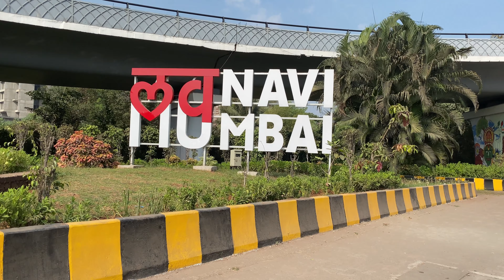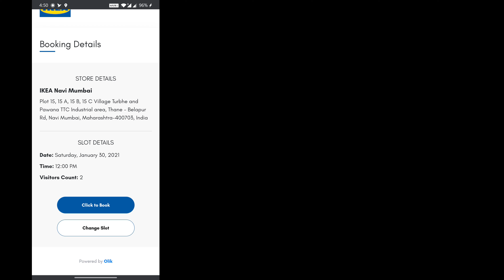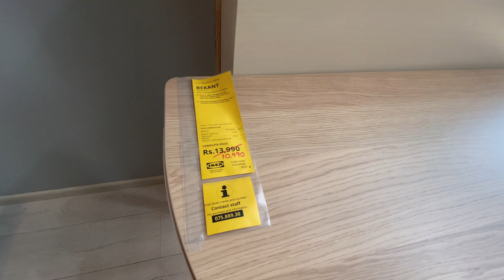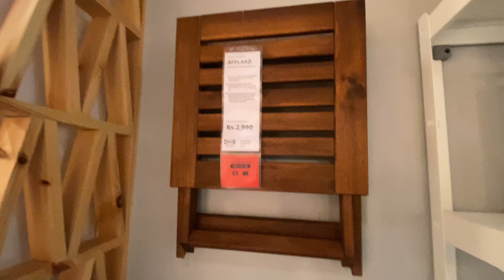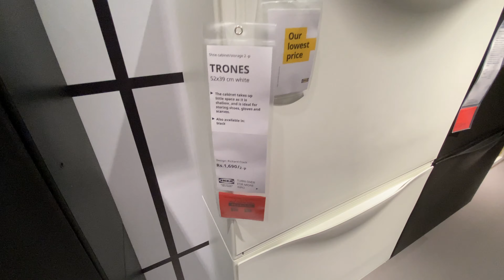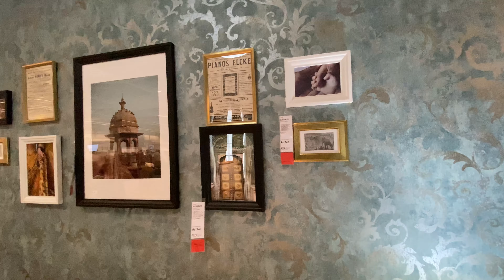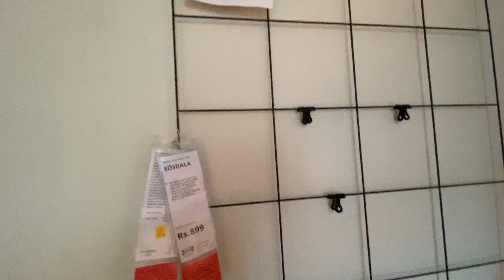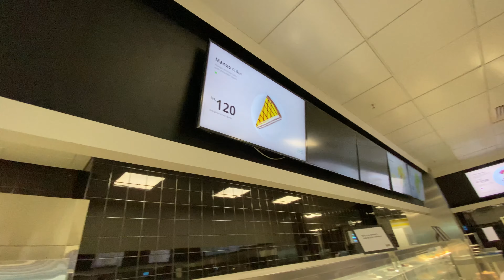IKEA Mumbai || Everything You Need to Know Before Visiting the Store || IKEA Shopping Tips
IKEA Link for Registration

IKEA is a Swedish Multinational Company and is Famous Worldwide for their Furniture, Kitchen Appliances and Home Accessories, Among Other Home Décor. IKEA has Opened a New Store Located in Navi Mumbai and is its First Big Format Store in Maharashtra.
Watch the entire video to get a complete tour of the store.

0:00 - Introduction
0:53 - IKEA Online Registration Process
1:56 - IKEA Store Entry
2:13 - IKEA Parking
2:27 - IKEA Check-In Process
2:46 - IKEA Level 2
2:53 - IKEA Level 2 Map
2:55 - Showroom Entrance (Section 1)
4:50 - Living Room (Section 2)
5:17 - Living Room - Sofa and Seating
7:13 - Living Room - Living Room Storage
7:43 - Living Room - Dining
8:33 - Kitchen (Section 3)
8:53 - Kitchen - Modular Kitchen
9:29 - Kitchen - Worktop and Accessories
10:33 - Bedroom (Section 4)
10:54 - Bedroom - Beds and Mattresses
11:42 - Bedroom - Wardrobes and Storage
12:11 - Bedroom - Bathroom and Workspaces
12:34 - Children's IKEA
12:56 - IKEA Restaurant

For more such informative videos and Topics -

Join MilesForAWhile ! We are here to Simplify the Concepts.